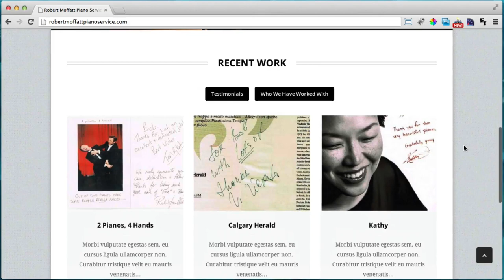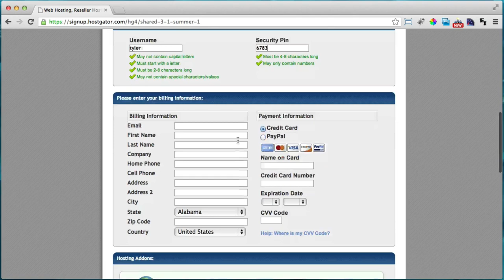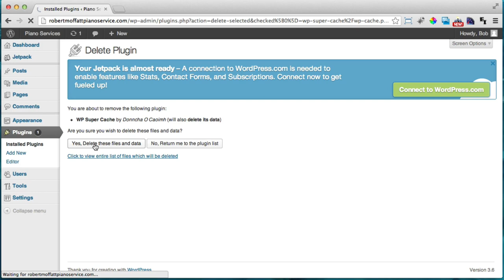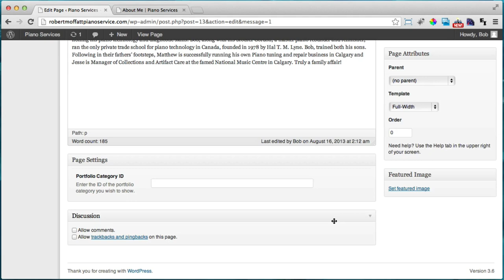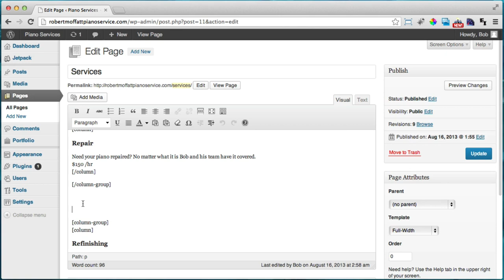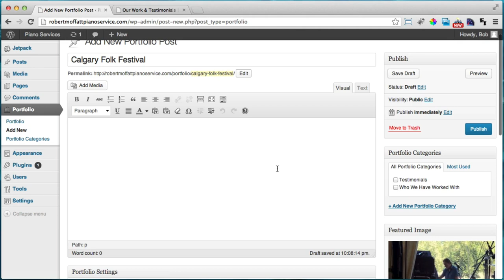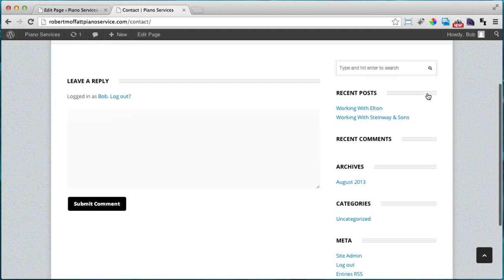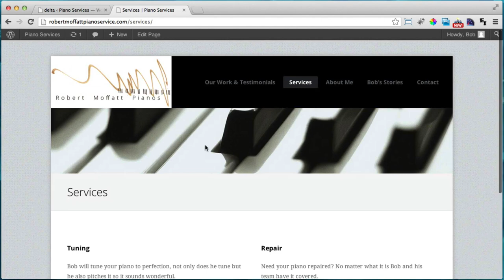Beginner WordPress Tutorial (Step By Step) - 2013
Here's how to make a website using WordPress. This is for complete beginners, so you do not need to know anything about making websites in order to follow along.